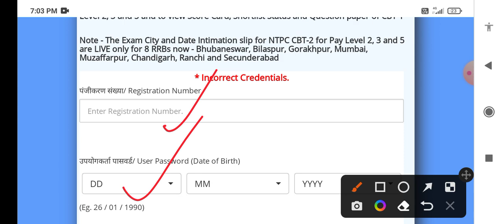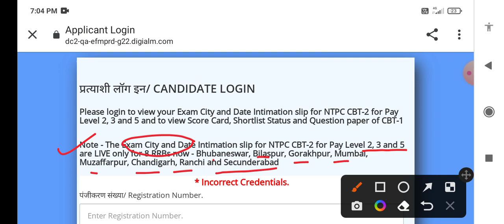RRB NTPC CBT 2 Level 2,3,5 City intimation link activated